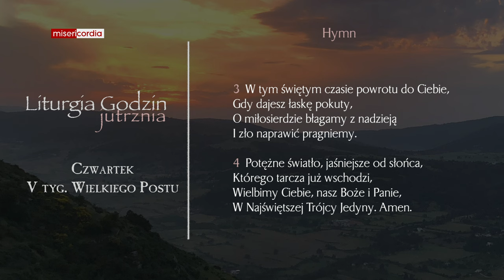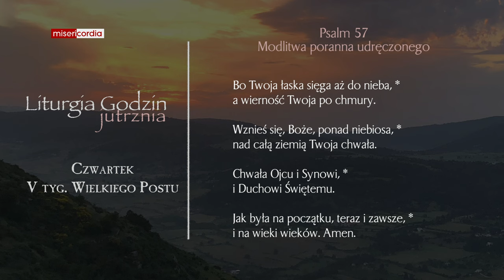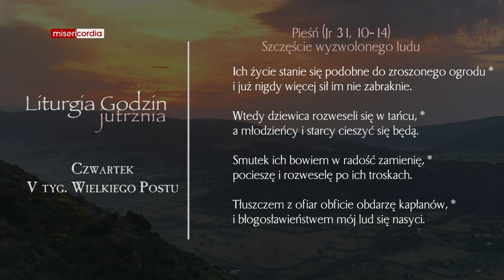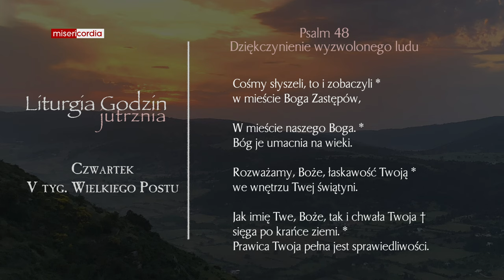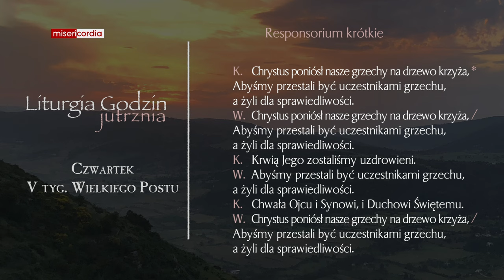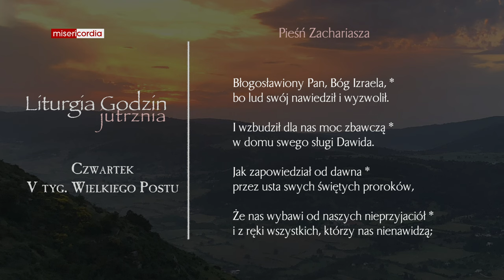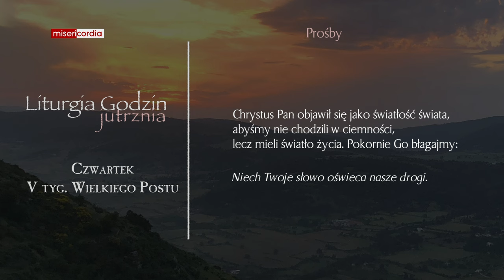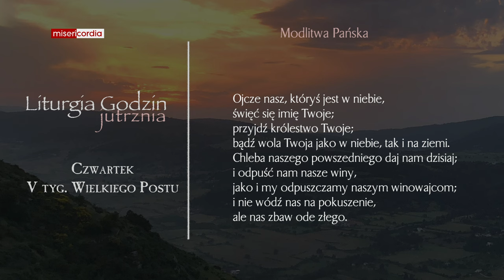Liturgia Godzin | Jutrznia | Czwartek, V tyg. Wielkiego Postu